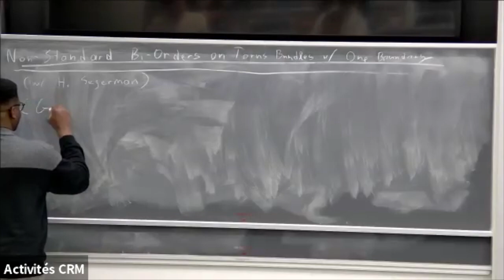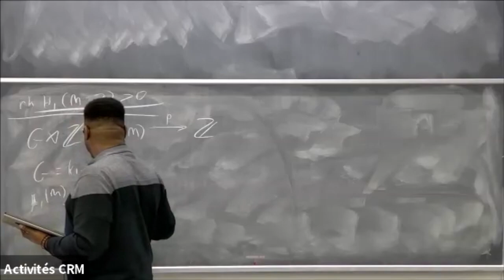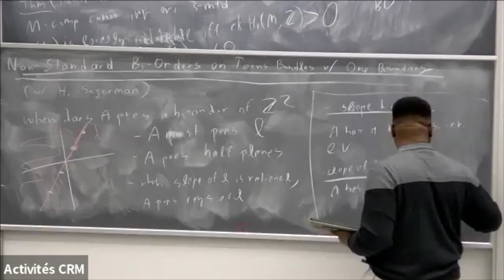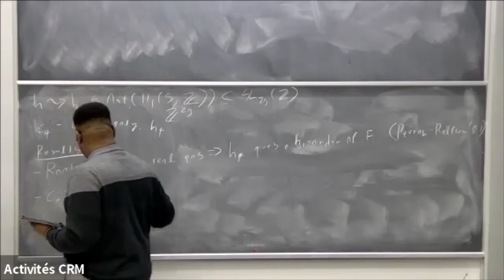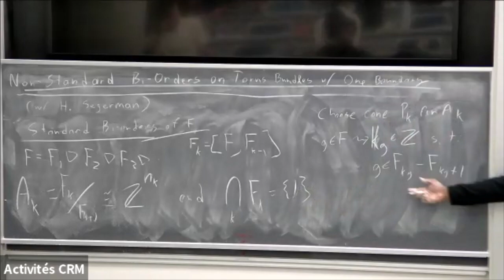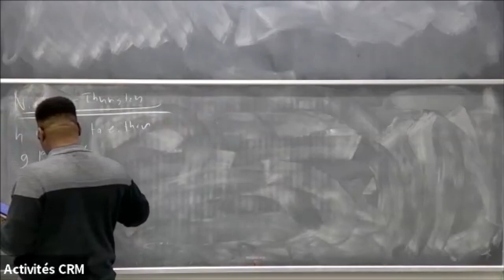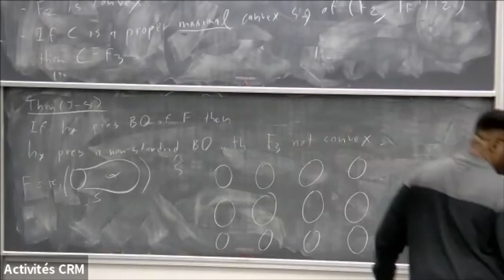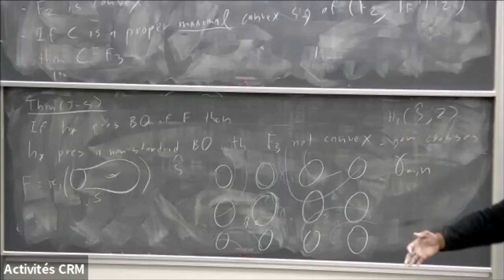Jonathan Johnson: Non-standard orders on torus bundles with one boundary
Atelier sur Groupes ordonnés/ Workshop on Orderable Groups (avril-April 24-28 et mai-May 01-05, 2023)

Jonathan Johnson (Oklahoma State University): Non-standard orders on torus bundles with one boundary. Consider a torus bundle over the circle with one boundary. Perron-Rolfsen shows that having an Alexander polynomial with real positive roots is a sufficient condition for a surface bundle with one boundary to have bi-orderable fundamental group. This is done by showing the action induced by the monodromy preserves a « standard » bi-ordering of the fundamental group of the surface. In this talk, we discuss if there are other ways to bi-order the fundamental group of a torus bundle with one boundary component. This work is joint with Henry Segerman. This work is partially funded by NSF grant DMS-2213213.